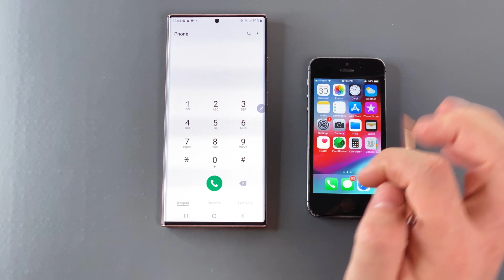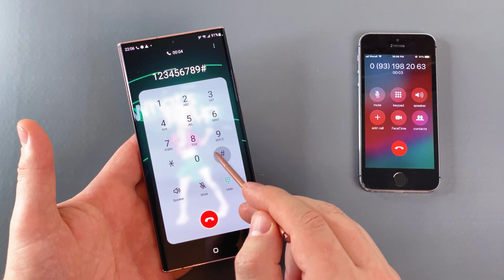iPhone 5s vs Galaxy Note 20 Ultra Incoming call & Outgoing call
Apple iPhone 5s vs Samsung Galaxy Note 20 Ultra Incoming call & Outgoing call